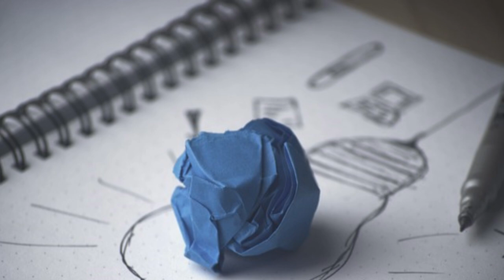Aperidea - Che cos'è il desiderio?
La leggenda della notte di San Lorenzo ci insegna qualcosa di interessante sul desiderio: per esprimere un desiderio quando vediamo una stella cadente occorre avere un desiderio pronto. La stella cadente è effimera, rapida, non ci aspetta. Per questo è bene vivere custodendo sempre un desiderio a portata di mano. La riflessione di padre Gaetano Piccolo Sj.